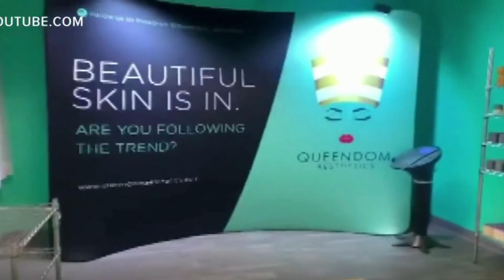Homegrown Holidays Campaign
Senior VP of Strategic Neighborhood Development Greg Lawson joins WWL-TV's Sheba Turk to discuss the "Homegrown Holidays" campaign to encourage more New Orleanians to support local retailers over corporate chains this holiday season.